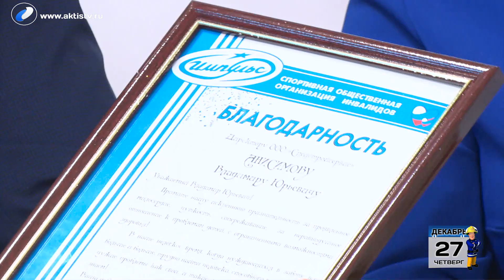Гости программы «Новый день» Ольга Ломанова и Владимир Анисимов